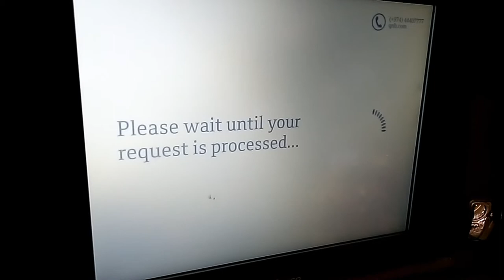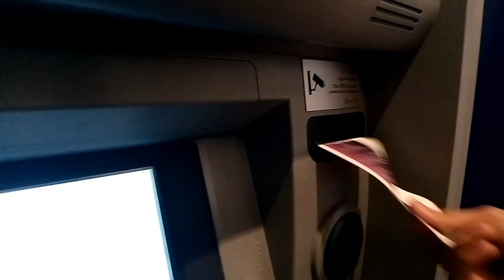how to deposit cash || QNB ATM || Qatar national bank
QNB ATM me cash kesy deposit karty han es video me ye btya gya ha

how to login to qatar national bank online banking
riyad bank account cash money deposit
riyad bank me cash paisa deposit kaise kare
how to open bank account online
how to register qatar national bank online banking account
how to deposit money